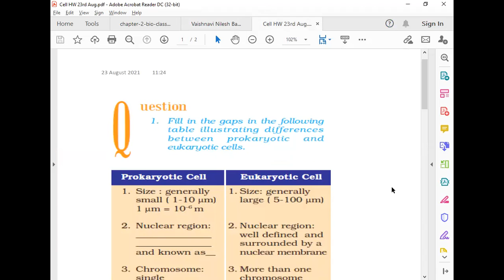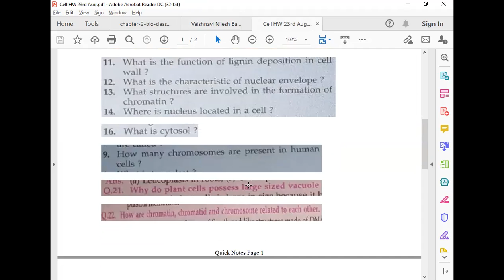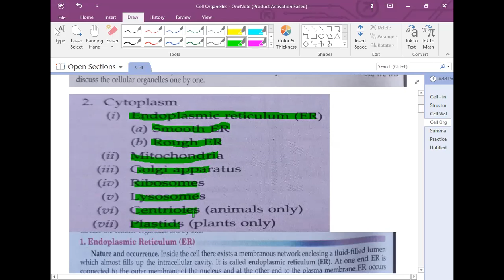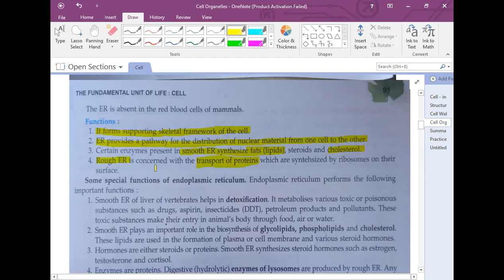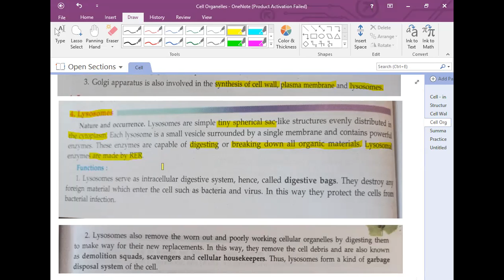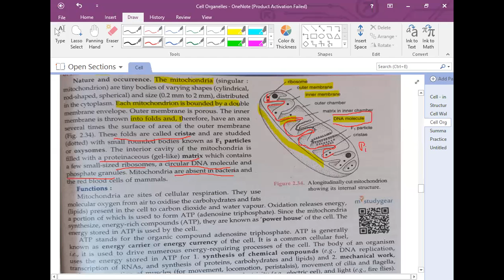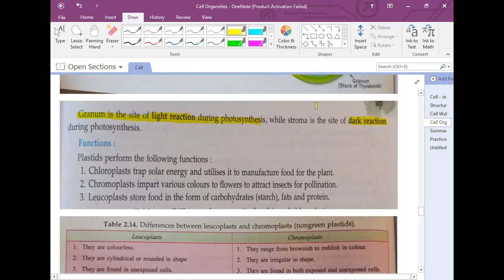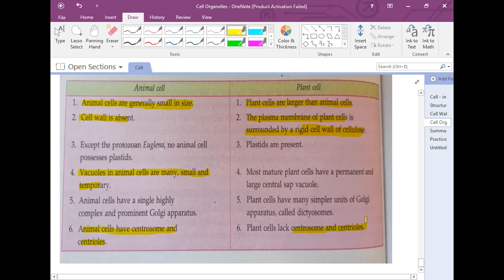Biology - Cell Revision Day 3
23rd Aug IX Science class by Narendra Sir